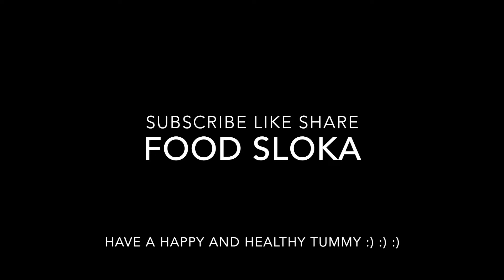DELICIOUS DAHI BHALLAS RECIPE | PERUGU VADA | CHAT BANDAR STYLE | TAIRU VADAI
urad dal 1 cup
baking soda  1/8th tsp
Rice flour 1 tablespoons
Green chutney as required
Sweet  tamarind chutney as required
Chilli powder  for garnishing
Nylon sev  for garnishing
Fresh coriander leaves 2 tablespoons
Black salt. for sprinkling on dahi bhallas    ● Intro made in Adobe After Effects by me (Vexento) DIGI KISS